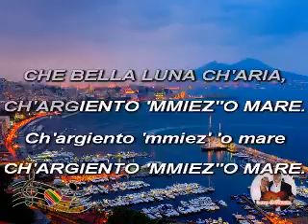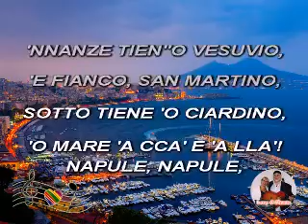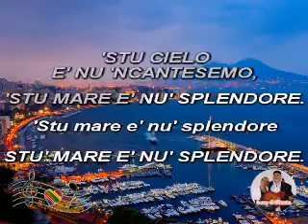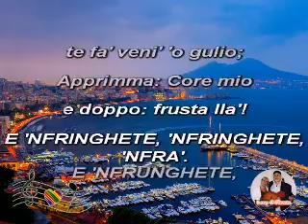(Karaoke) Napule bello - Rondi